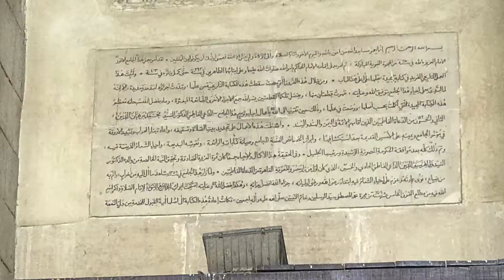مسجد الانوار الحاكم بامر الله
الحاكم بأمر الله هو المنصور بن العزيز بالله نزار بن المعز لدين الله معد بن المنصور إسماعيل بن القائم بأمر الله محمد بن عبيد الله المهدي، ولقبه الحاكم بأمر الله وكنيته أبو علي، (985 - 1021) الخليفة الفاطمي السادس، والإمام الإسماعيلي السادس عشر، حكم من 996 إلى 1021. الحاكم بأمرالله، شخصية مهمة في عدد من الديانات الشيعية الإسماعيلية، مثل النزاريين في العالم البالغ عددهم 15 مليونًا، بالإضافة إلى مليوني درزي من بلاد الشام الذين أعلن مؤسسهم المعروف محمد بن إسماعيل الدرزي أنه تجسيد لله عام 1018.